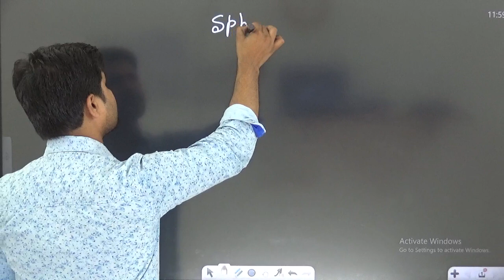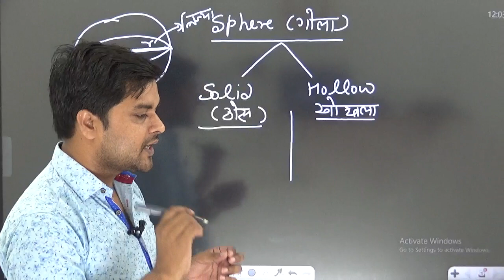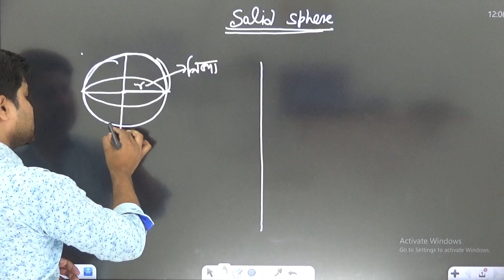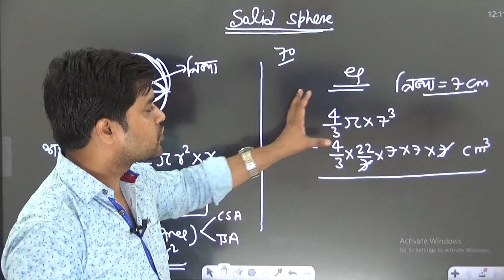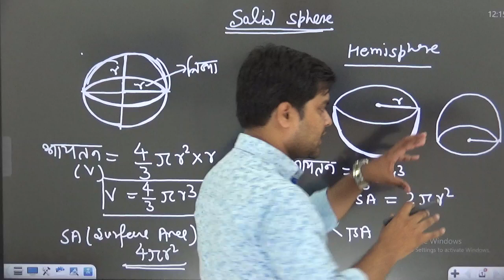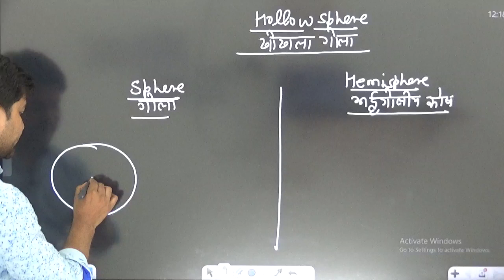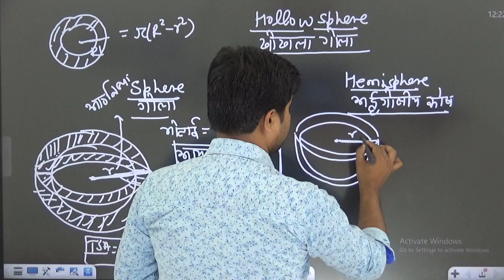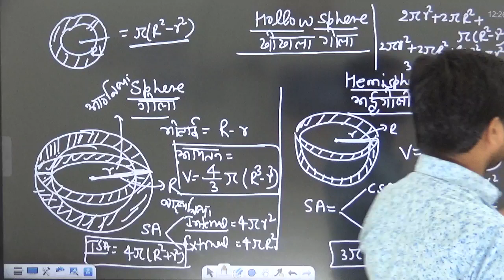Mathematics | 3D Sphere & Hemisphere | 3D क्षेत्र और गोलार्ध | Part-1 | Sandeep Sir | Target On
You are watching "Mathematics | 3D Sphere & Hemisphere | 3D क्षेत्र और गोलार्ध | Part-1 | Sandeep Sir" now !